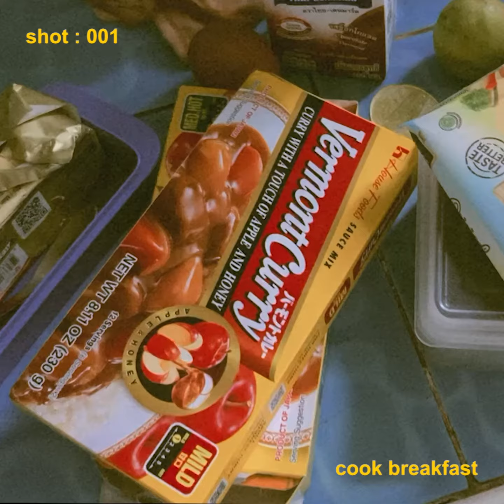tape007 : hometown, memories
a film by : Rujapa Promvisat

"แม้หิวโหย
ยังเสอะหา
สถานที่ที่แสงแดดมาเยือน"